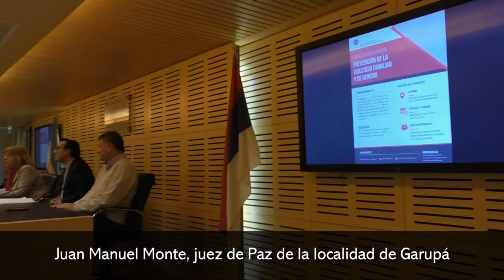Intervención docente en la detención de casos de violencia